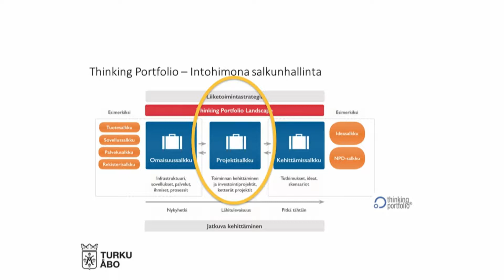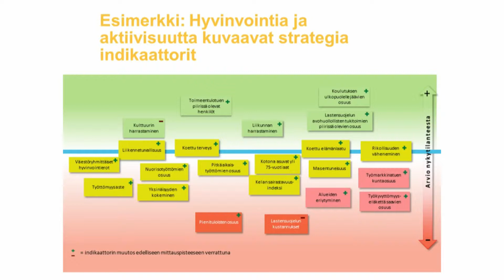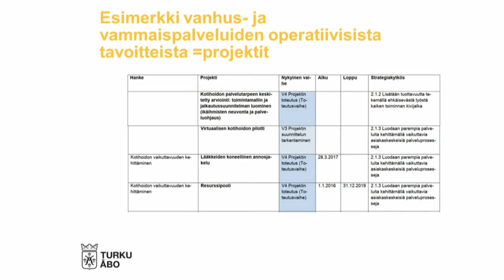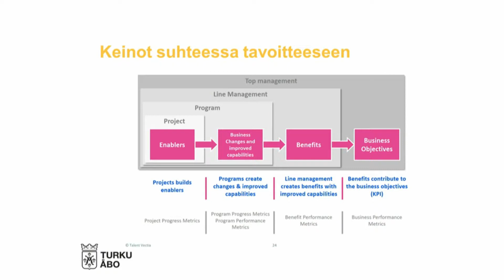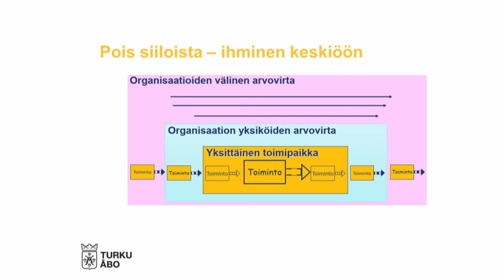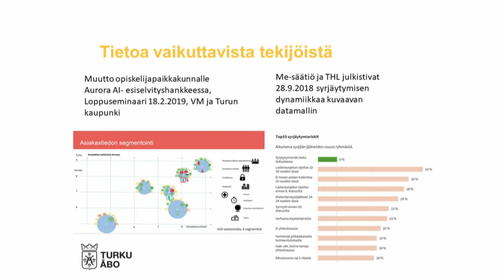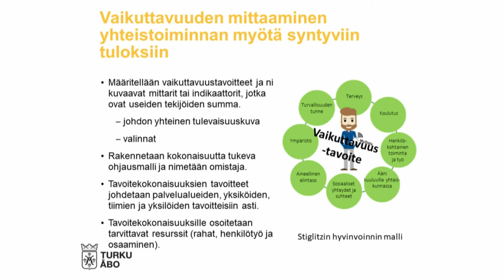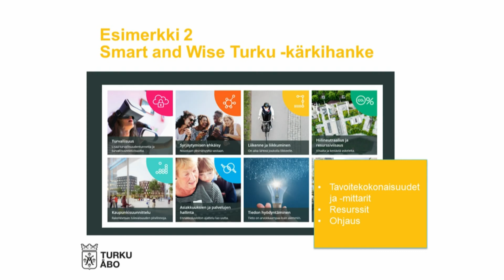Uudistuva julkishallinto 2019: Sari Hannila, Kehittämispäällikkö, Turun kaupunki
Turku-strategia toteutuu projektisalkuissa
Sari Hannila, Kehittämispäällikkö, Turun kaupunki, Strategia ja kehittäminen

Thinking Portfolio Uudistuva julkishallinto 2019
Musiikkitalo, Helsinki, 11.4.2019